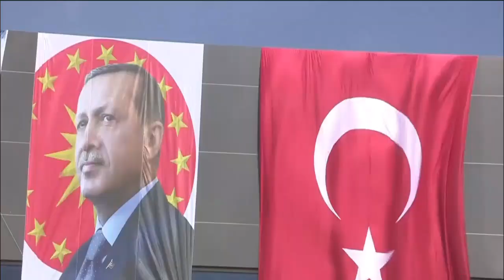DAAWO; Dagal U Dhaxeyo Daarood & Idoor Oo Ka Qarxay Villa Somaliya, RW & Kuxigenkisa Oo Isku Dhagan